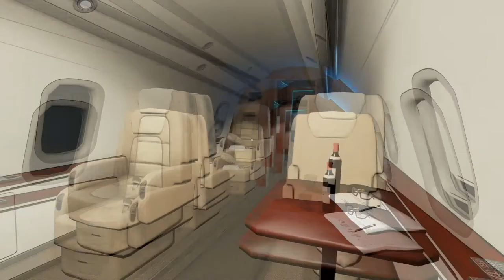Honest Reviews with cHiLLs Ep. 13 "Stranded Deep PC Gameplay Early Access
Honest reviews is my thoughts on games that I am playing or have played on my channel.  Honest and to the point reviews.

Engross yourself in an infinite procedurally generated world above and below that is never the same twice. Discoverer unique biomes ranging from lush colorful reefs to deep and dark trenches filled with hundreds of fully interactive marine wildlife.

Generate an Infinite Number of Procedural Worlds - Explore Pacific islands, reefs, and bottomless ocean trenches filled with detailed biomes!

No two worlds are the same - You can generate a completely new and randomized world at any time. You can also mix your own maps created with the map editor in with the procedurally created maps in the world for a more customized experience. If you feel like sharing, you can even share your world seed with other players.

* Please note, currently the generated world size is limited to 6.25km2 but the final world size will be much larger.
Dynamic Weather and Day-Night Cycle - Struggle to navigate stormy seas or enjoy basking with a coconut on a sunny afternoon.
Unique Physically-based Crafting System - Harvest resources to create equipment by combining them together in the physical world - no crafting slots!
Unique Physically-based Building System - Settle on an island and construct a shelter or venture the seas with your own built raft.
Detailed Survival Aspects and Interaction - Manage your vitals of hunger, thirst, blood, and health against the harshness of mother nature.
Random Loot and Collectables - Search sunken shipwrecks and islands for interesting and rare equipment.
Hunting and fishing - Spear small animals in the shallows or risk the depths with a spear gun in search of larger meals. Starve an island of resources or maintain and manage its growth.

Follow me everywhere!

Engross yourself in an infinite procedurally generated world above and below that is never the same twice. Discoverer unique biomes ranging from lush colorful reefs to deep and dark trenches filled with hundreds of fully interactive marine wildlife. Take on swirling stormy waves or kick back and enjoy a calm sunset, all from a fully dynamic day/night weather system. Do you have the guts to take on Mother Nature and put your survival instincts to the test?

Stranded Deep hopes to create a whole new simulation genre by taking you on an adventure that will keep you wanting more. Supernatural horrors are a thing of the past, experience what a true horror is like.